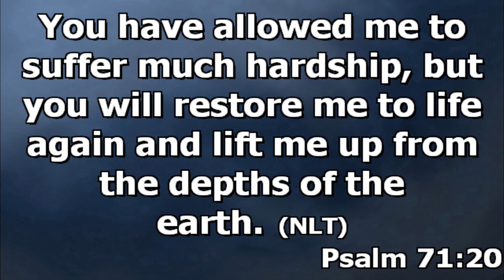Prophetic Worship and Prayer to lift up the spirit.